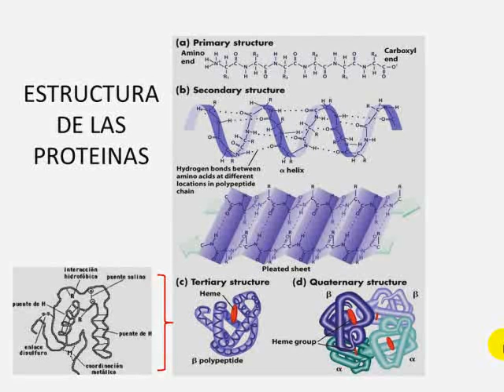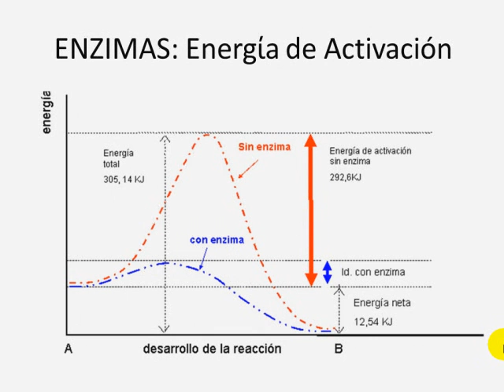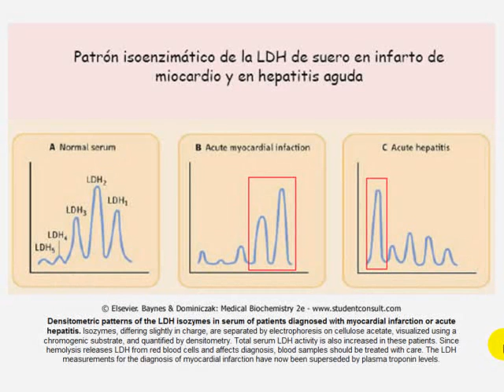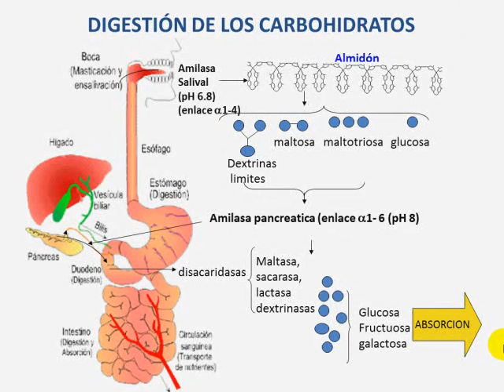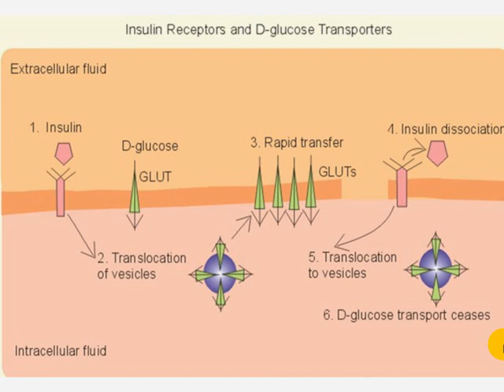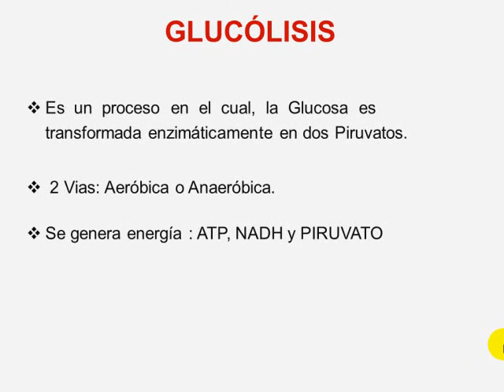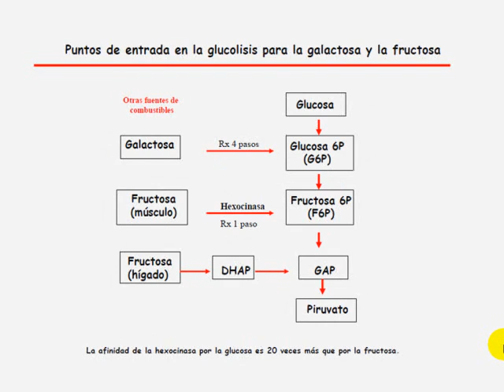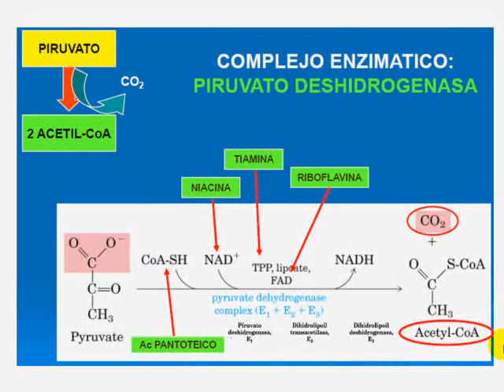Tmmed bioquímica - BIOQUIMICA 1 A